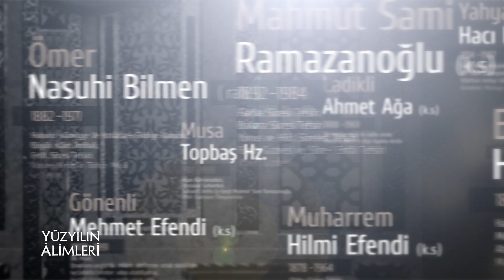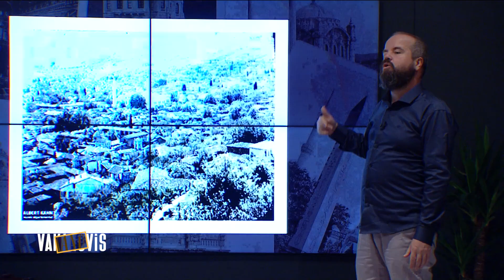Burada olmak size iyi gelecek | Semerkand Way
Burada olmak size iyi gelecek...

Geleneğin içinde, bugünün dünyasında; iyi, doğru ve güzelin peşinde...